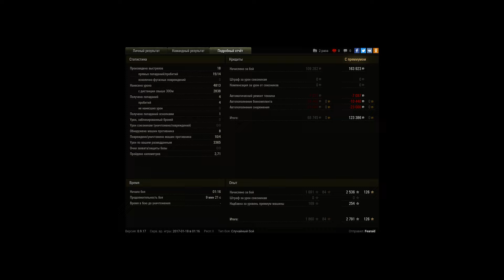3 отметка, Дозорный ,Поддержка, Калибр на М4А1 Ре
Игрок: Fearaid [EAST]
3 отметка, Дозорный ,Поддержка, Калибр на М4А1 Рев!

Неожиданно пришлось светить малиновку)